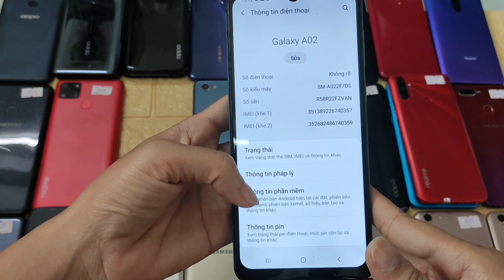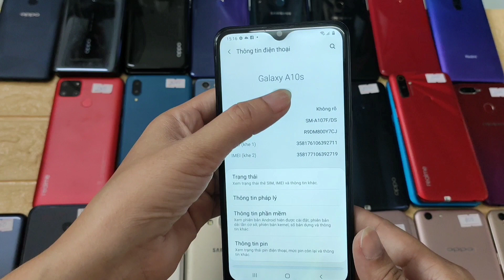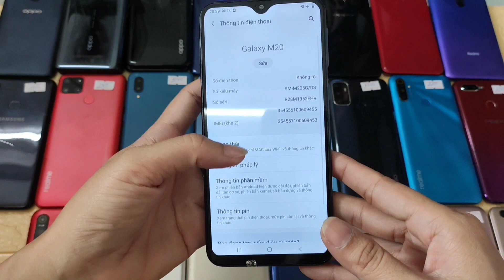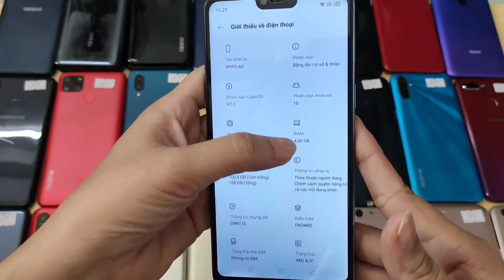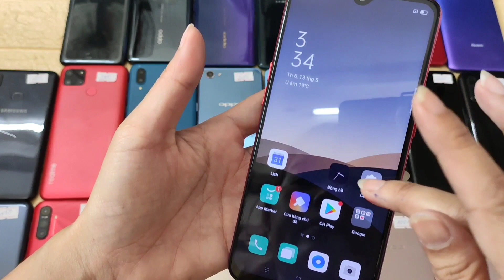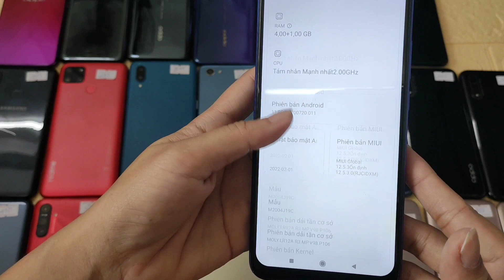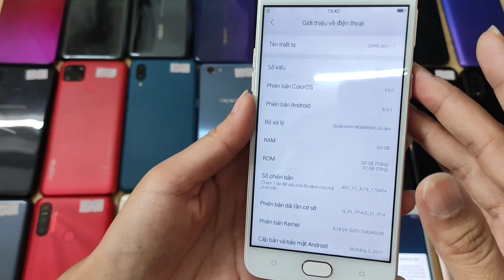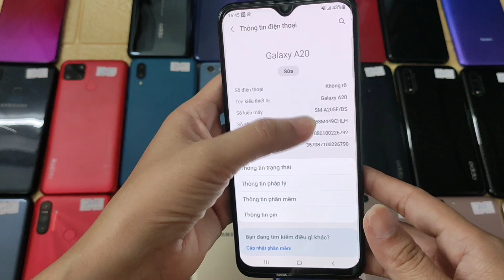Ngày 13/5/2022. Điện thoại cũ giá rẻ Bình Dương, 0879182796